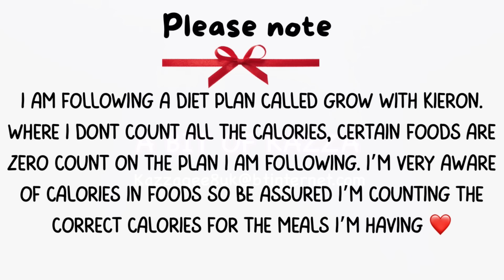Daily Vlog 15.7.24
Daily vlog ………